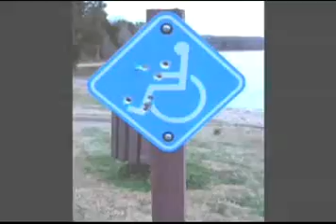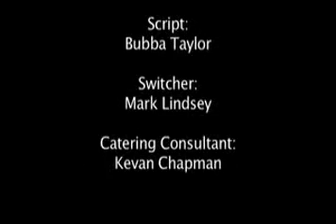Rednecks TV Episode Four - Second Life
This is the product review section of Episode Four.  Bubba and A. Big Johnson conduct a laugh-a-minute review  of Starbuck's Doubleshot Expresso and the new Coke Cola Blak product.  The conclusion?  Coke Blak tastes like monkey turds and castor oil!

The full episode deals with the Second Life and the various aspects of living in a virtual world.  Bubba and Big discuss virtual perverts, and virtual identity theft, etc.